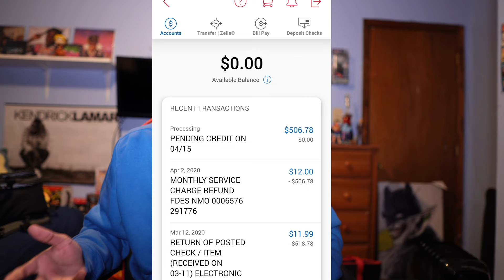Rizz Ruined This Generation...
Self respect is the word of the day.